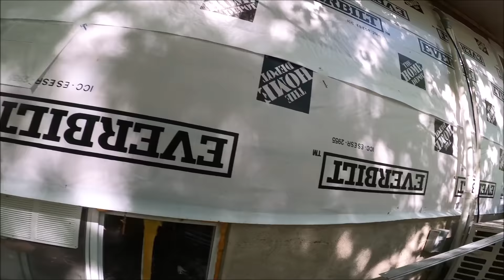Как устанавливают сайдинг Американцы. How to install siding.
Всем здравствуйте... До наступления холодов нам надо было установить сайдинг, нужно было доложить последние три стены.